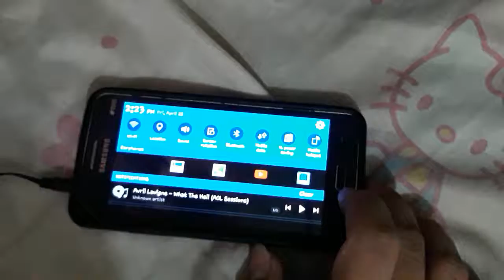what the hell avril drum cover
android drum cover
avril live aol